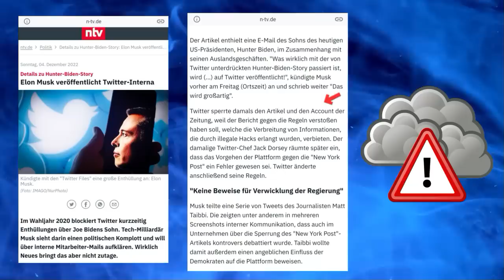ENTHÜLLUNG! DIESE BOMBE platzt 2023!